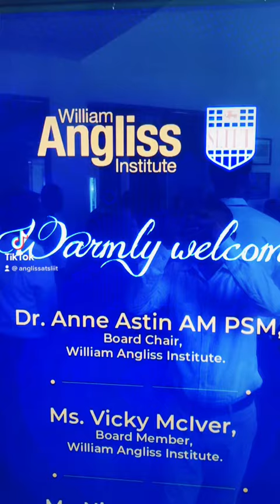Delegate Visits Our Camps From Australia